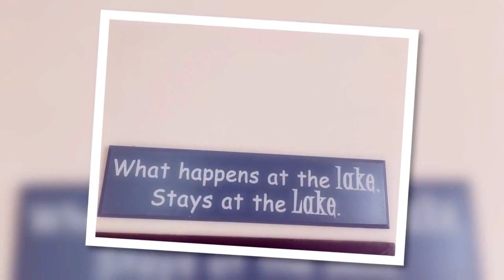Return to The Owl's Nest July 2017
Trip to Newfound Lake,NH  7/14 -7/15